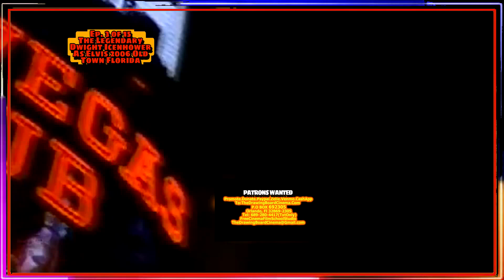EP. 3 OF 15 LEGENDARY DWIGHT ICENHOWER AS ELVIS KING OF ROCK N ROLL-OLD TOWN FL MUSCLE CAR FEST-2006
SHOT THIS ON DV BACK IN 2006 LOST THE TAPES BUT FOUND THEM RECENTLY-WONDER WHERE DWIGHT IS PERFORMING NOW AND IF THOSE AWESOME MUSCLE CARS STILL EXIST-ENJOY THE NOSTALGIA AND TIME TRAVEL AS I ADD THIS TO MY FREE CINEMA FILM SCHOOL AND STUDIO-NB-THE ORIG. DV SOUND WAS TERRIBLE SO I HAD TO PURCHASE AND MIMIC CLASSIC SOUNDS FROM EPIDEMICSOUND STUDIO-HOPE IT WORKS FOR ELVIS AND THE CLASSIC MUSCLE CARS-GO CHECK THEM OUT AT OLD TOWN FLORIDA WHILE YOU CAN.
Now making Vreality Cinema a 15 Part VR Movie Series that tells mostly
Sci-Fi and Alien Tales I've been working on since 2005. This is my Free Cinema and Film School project and an ongoing production. They say we tell stories to Heal and Practice makes perfect so I am attempting to Create an Online Free Digital Film School and Cinema Studio from Mostly Free resources available to all online. See how I did it and in the future you can
Re-Edit and Re-Mix the Bits and Pieces to Make Your Own Movie and Plot. Thank You.